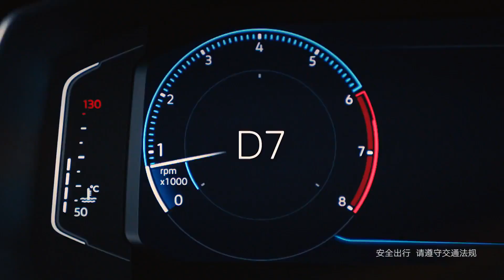2019.5 Volkswagen Sagitar TVC Commercial China/大众全新一代速腾系列广告-袁弘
2019.5 Volkswagen Sagitar  TVC Commercial China-YuanHong
2019.5 大众全新一代速腾系列广告-袁弘